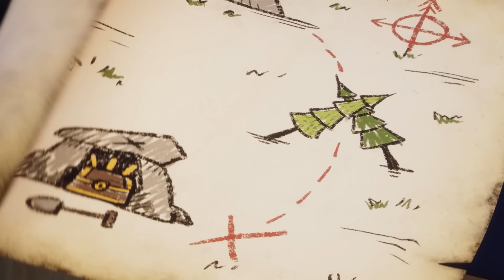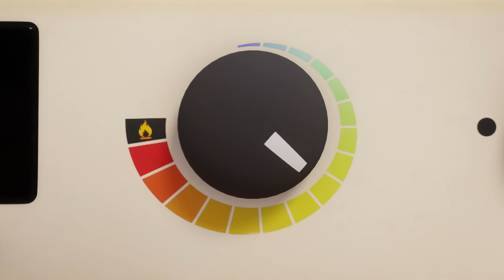Говорящий Том: Питомцы - Минимульты Серия 2 - Мультики для детей